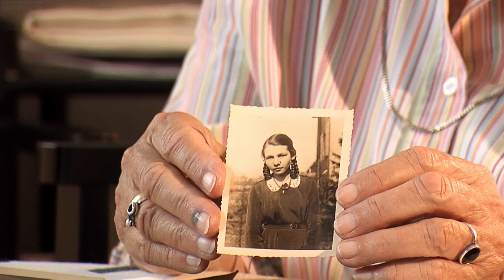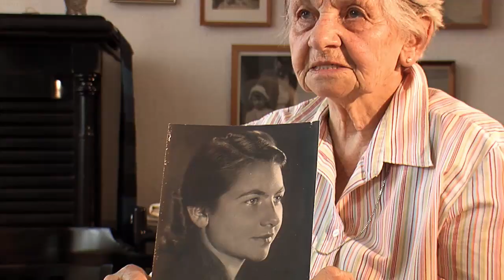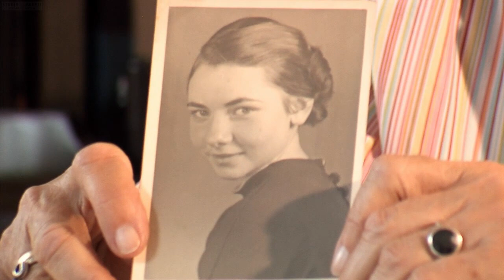Kindheit im Dritten Reich: Erzogen vom Bund Deutscher Mädel /Zeitzeugen Nationalsozialismus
💬 Jugend im Nationalsozialismus – Bund deutscher Mädel. Anne Anschütz (*1917) erzählt.

Zeitzeugeninterview. Aufgezeichnet am: 2006

🎬 THEMEN
00:00 Intro und Story
01:01 Bund deutscher Mädel - Affenschaukel
01:32 Was hat man im BDM für Lieder gesungen?
01:54 War das etwas heimatliches, wenn man solche Volkslieder sang?
02:10 Was hat das Singen in der Gemeinschaft gegeben?
03:03 Warum hat man damals im BDM mitgemacht?
04:28 Woran erinnern Sie sich noch an die Zeit als BDM Mädchen
05:35 Ist Ihnen Dresden Heimat geworden?
06:45 Videoempfehlung, Abspann

🎓 WISSENSWERTES
Bund Deutscher Mädel

📘 EMPFEHLUNGEN
Die Geschichte des BDM-Werkes Glaube und Schönheit

Kindheit und Jugend unter Hitler – Helmut Schmidt

💭 Was fanden Sie besonders spannend? Gab es etwas Besonderes im Zeitzeugengespräch? Schreiben Sie uns gern Ihre Meinung in die Kommentare.

📧 Wenn Ihnen/dir der Beitrag gefällt, kannst du ihn mit der Funktionen ""teilen"" an Freunde, Kolleg*innen und Verwandte schicken, auf deinen Seiten teilen oder speichere ihn dir einfach in einer deiner Playlists ab. Du findest die Funktionen ""teilen""direkt unter dem Video rechts.

© Möchten Sie unsere Inhalte nutzen? Dann sprechen Sie uns gern an. Urheberrechte bei Studio Klarheit und Gastautorin. Kein Creative Commons. Keine Nutzung ohne ausdrückliche Zustimmung durch Studio Klarheit und Gastautorin möglich.

🌎 Studio Klarheits – Kosmos der Erinnerungen
 Bund Deutscher Mädel

❤️ Hab einen schönen Tag. Dein Studio Klarheit